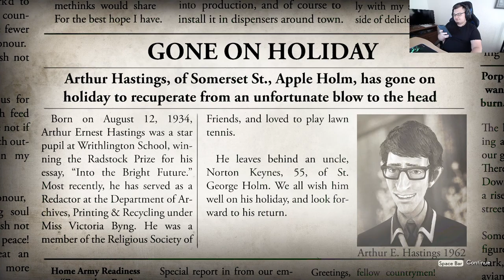We Happy Few - The Two Musketters Mission !!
Nu uita sa te abonezi daca ti-a placut! Multumesc!

Minecraft ip server: brodarasi.goldgames.ro
Informatii eneba:

Daca folosesti codul IAMHAPPYCOZ ai reducere de 3%
Daca intri pe link-urile astea doua cand vrei sa achizitionezi un joc sau chiar GTA V ai reducere

Jocuri Ieftine IAMHAPPYCOZ pe site !!
►Pc Specs:
 PC SPECS
╔►CPU: Intel Core i7-9700 CPU 3.00 GHz
╠►GPU: nVidia GeForce RTX 2060 Super 6gb
╠►RAM: 16GB
╠►HDD: 1TB
╠►SSD: 237GB